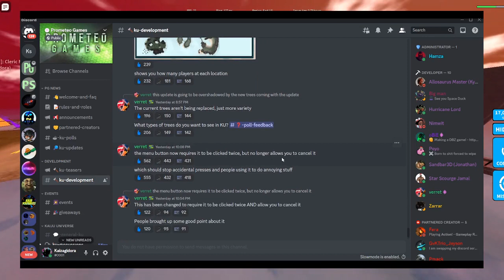New Types OF Trees And Tree Remodels - Kaiju Universe